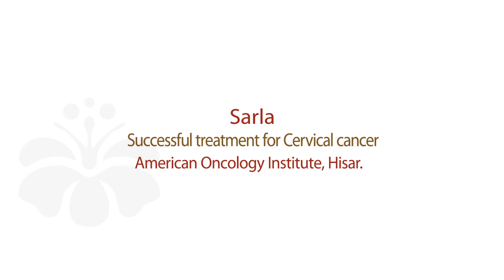Successful treatment for Cervical cancer During COVID19 at American Oncology Institute, Hisar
दूसरे चरण का सर्वाइकल कैंसर की पहचान होने के बाद सरला को AOI हिसार रेफर किया गया था । वह एक अनुभवी रेडिएशन ऑन्कोलॉजिस्ट डॉ शेह रावत से मिलीं, जिन्होंने उनके लिए उनको रोग के अनुरूप उपचार तैयार किया। रेडिएशन के 25 चक्र और कीमो के 4 सत्रों के बाद, जब डॉक्टर ने सरला का उपचार के बाद  एमआरआई स्कैन किया, तो वह सामान्य निकला। सरला, डॉ शेह रावत और उनकी उत्कृष्ट टीम की, उन्हें एक नया जीवन देने के लिए बेहद आभारी हैं।